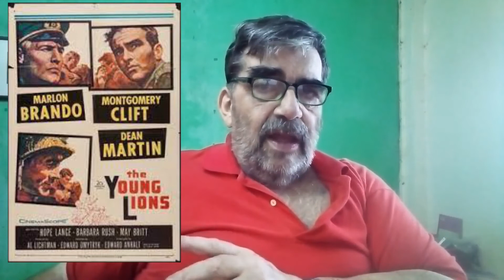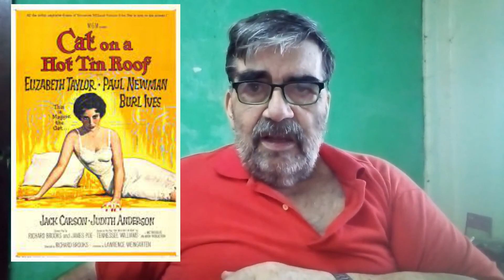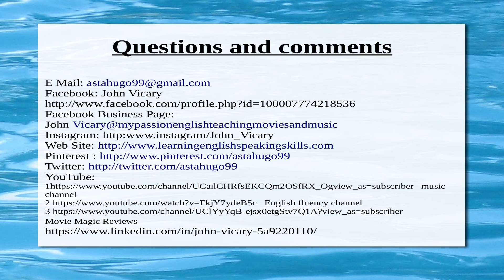Top 10 Movies from 1958 My review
Links to trailers of movies in this video review
Trailers